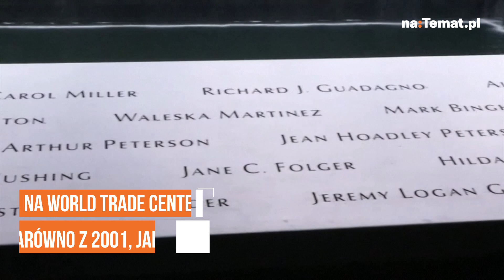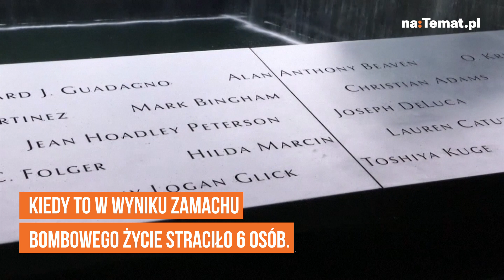Zamachy na World Trade Center. Mija 19. rocznica ataków terrorystycznych z 11 września 2001 roku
Mija dziewiętnaście lat od zamachów terrorystycznych na World Trade Center i Pentagon, dokonanych przez Al-Kaidę 11 września 2001 roku. Był to jeden z najtragiczniejszych dni w historii Stanów Zjednoczonych.

W piątek 11 września tysiące ludzi zgromadziło się w Nowym Jorku, w Waszyngtonie i Shanksville w Pensylwanii, aby uczcić pamięć blisko 3000 osób zabitych, gdy porwane przez terrorystów samoloty rozbiły się o wieże World Trade Center, Pentagon i na polu w Pensylwanii.

W Nowym Jorku, w Miejscu Pamięci 9/11 odbyła się uroczystość, podczas której żałobnicy co roku zbierają się, aby odczytać nazwiska ofiar ataków na World Trade Center zarówno z 2001, jak i 1993 roku, kiedy to w wyniku zamachu bombowego życie straciło 6 osób.

Piątkową uroczystość przerywały sześciokrotnie chwile ciszy. O godz. 8:46 upamiętniono moment, kiedy pierwszy samolot wbił się w północną wieżę WTC. Następne chwile ciszy symbolizowały kolejno uderzenie drugiego na południowy gmach WTC o 9:03, atak na Pentagon o 9:37, runięcie południowej wieży WTC o 9:59, katastrofę w Shanksville w stanie Pensylwania o 10:03 oraz zawalenie się północnego biurowca WTC o 10:28.

Osama bin Laden i Al-Kaida wzięli na siebie odpowiedzialność za samobójcze ataki, po których doszło do wojny prowadzonej przez USA w Afganistanie. Siły amerykańskie zabiły bin Ladena w maju 2011 roku podczas niespodziewanego nalotu na jego kryjówkę w Abbottabadzie w Pakistanie, który zakończył prawie 10-letnie polowanie na przywódcę Al-Kaidy.